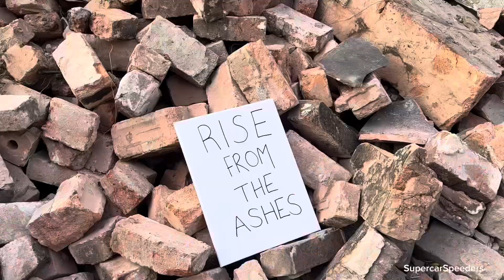The Crooked House Memorial Signs Tributes And Protest Demonstration With ITV And BBC News August 23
Another successful demonstration with more members than last time.